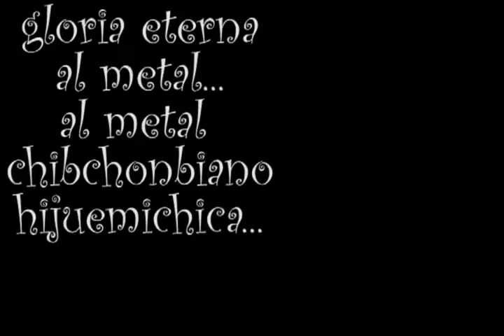GEBURAH "WOMAN OF DARK DESIRES" (BATHORY)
SE PRESENTARON DE LOCALES.
HAMMERON BAR...
ESCENA DE SUBA Y BANDAS DE LA CIUDAD SE DIERON CITA PARA RENDIR TRIBUTO AL METAL COLOMBIANO.
GLRIA ETERNA AL METAL EN COLOMBIA...